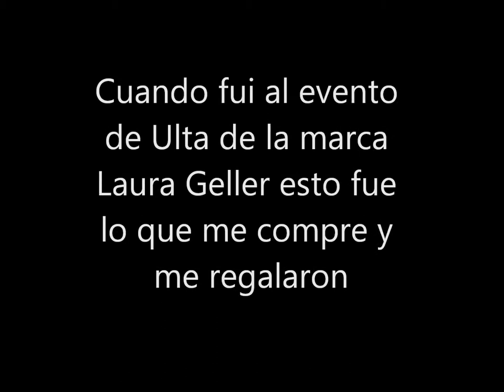Mis compras y regalitos de Ulta evento Laura Geller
me veo super triste por que lo estaba
el maquillaje que llevo puesto fue hecho por las maquilladoras de Ulta pero no me gusto por lo pesado que tengo en las uñas:
 HEY LEEME!
videos todos los lunes ,Miercoles y Viernes